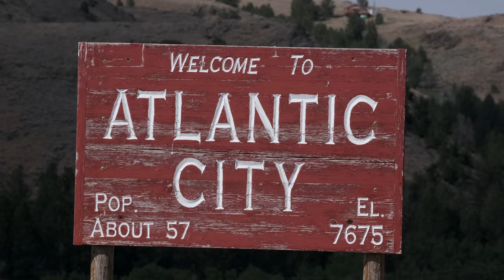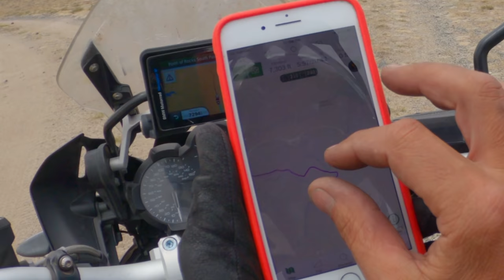Wyoming | Riding Across the Red Desert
In this Episode: Riding across the remote Wyoming countryside including Atlantic City, the Red Desert and the Continental Divide.

Riding Solo is a video series about motorcycling alone in the USA backcountry on a BMW 1200 GS motorcycle. The videos were filmed during a 6,000 mile/30-day solo ride in the summer of 2020 in locations including Arizona, Utah, Idaho, Montana, Wyoming, Colorado and New Mexico. Each episode focuses on great motorcycling roads (paved and dirt), camping, cooking and relaxing in scenic and remote locations. The purpose of the series is to show viewers how easy it is to ride solo on a motorcycle adventure in the USA backcountry.

MY STORE (GEAR I USE):